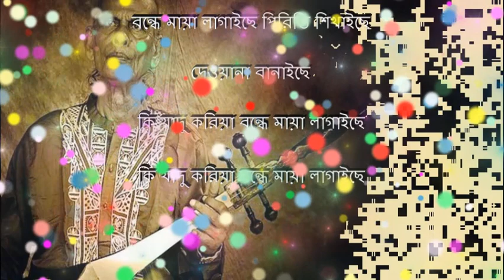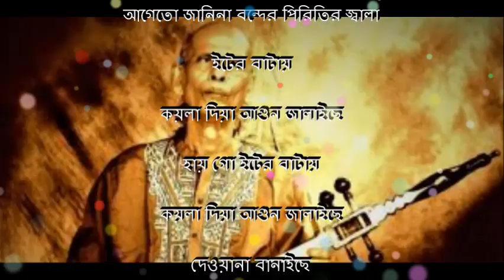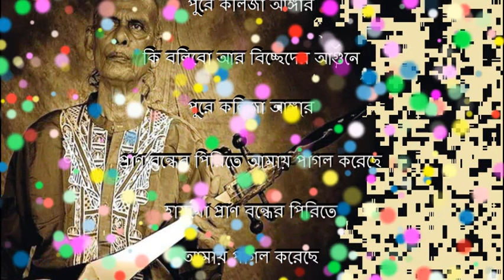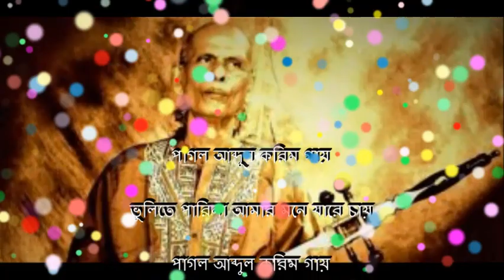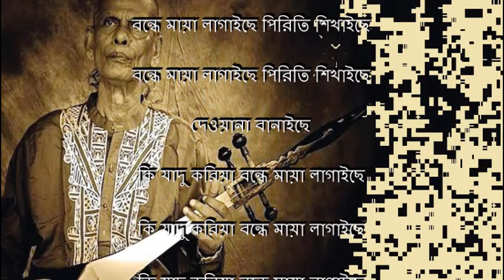Bonde Maya lagaise Piriti Shikhaise with Lyrics